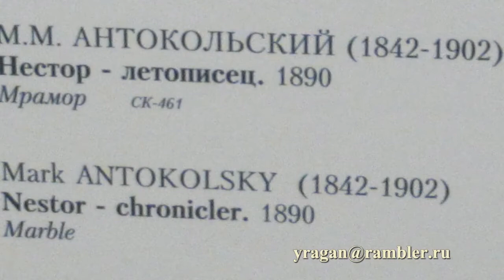Нестор Летописец Марк Антокольский Описание